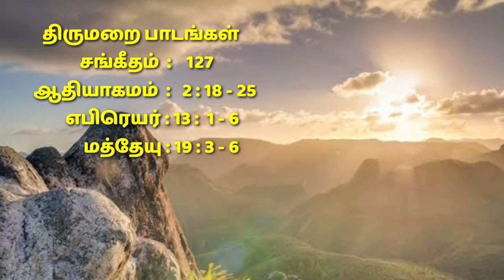CSI CHURCH OF DIVINE PATIENCE, AMBUR, SUNDAY SERVICE 09.08.2020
Sermon: Rev. C.Manimaran, CSI Diocese of Vellore